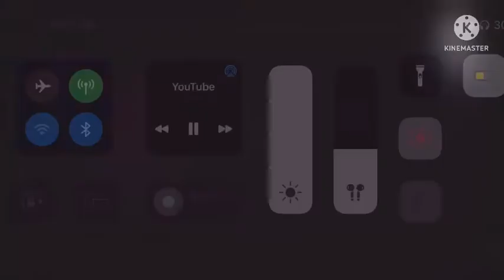8 Hong Kong Logos Played At Once